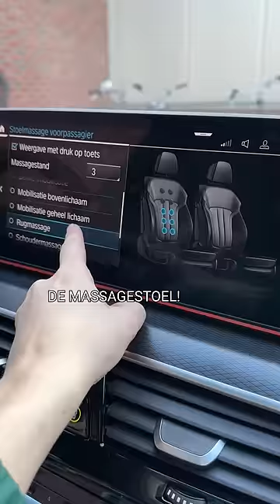Deze Functie is Fantastisch! 😍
De massagestoel-functie in de auto van Dylan is geweldig!